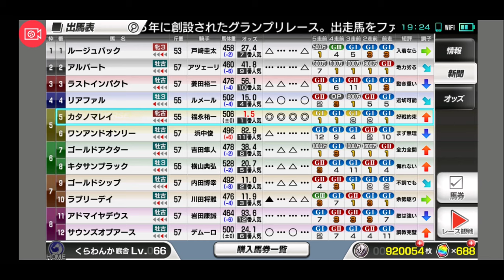【スタポケ 27-9】有馬記念 キタサンブラック＆ゴールドシップ＆ラブリーデイらとBattle【スターホースポケット ：競馬ゲーム 】